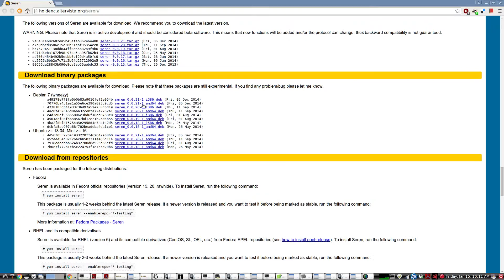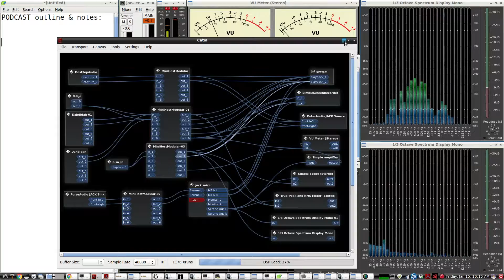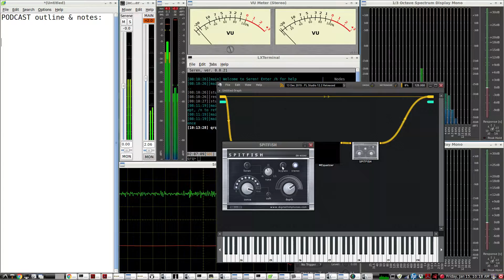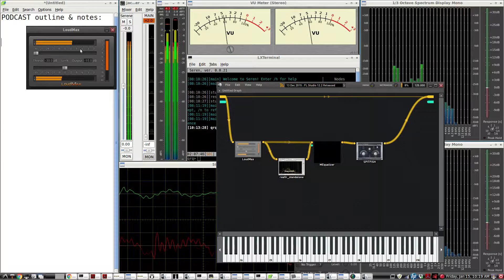SEREN (opus voip program) for your podcast remote guest interview software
"Seren is a simple VoIP program based on the Opus codec that allows you to create a voice conference from the terminal, with up to 10 participants, without having to register accounts, exchange emails, or add people to contact lists. All you need to join an existing conference is the host name or IP address of one of the participants.
Seren creates a dynamic peer-to-peer network of equivalent nodes which exchange text and audio data using a udp connection, and offers the user the ability to change the quality/bitrate on the fly, encrypt the traffic and record the calls."

This video demo's using Seren with a one guest remote caller arriving via OPUS UDP into the main Seren VOIP HOST.  All using the LINUX TERMINAL.  I am using MINT 17.3 64 BIT  ( Ubuntu 14.04 LTS)

NOTE:  audio crackles are present (mostly from my MIC) due to having my BUFFER SIZE set too low of a value for JACK AUDIO to handle all the DSP AUDIO plugins and video recording software at the same time. (I could have prevented that by increasing the buffer size to 512 instead of leaving it at 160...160 is the lowest buffer size i can use on my laptop to get the lowest latency possible, but at the expense of low latency, you get more Xruns and audio dropouts/pops/clicks/crackles...if you push too hard with the AUDIO DSP PLUGIN LOAD.

The command line i used once Seren was compiled, was :
HOST        ./seren -d pulse -a
GUEST     ./seren -d pulse -a
once the Guest has loaded Seren via the terminal, then they just enter a 2nd command from the same terminal in order to connect to the HOST's ip address:
/c  podcast.dyndns.org  (whatever ip address the HOST is using)

NOTE:  JACK AUDIO CONNECTION KIT and the KXstudio pulseaudio2jack bridge were used in this example.
For more info on KXstudio and JACK AUDIO for linux please see other videos in this QRQcw YouTube channel.

NOTE:  you can use ALSA or PULSEAUDIO for Seren.

My first impression of using Seren for the first time today, in this experiment, is that it was very easy to compile, once you have all the dependencies met...  It was very easy to issue the commands in terminal.  It is a great feature to be able to text message your guest(s) via the same terminal.  There are very useful measurements you can observe right from the Seren terminal, ie packet loss etc..  Even at the default BIT RATE, the Seren audio processing was very good quality. (without using the -b command)

LV2 PLUGINS used in this video demo of Seren:
METERS:

vsts used with Minihost Modular
LOUDMAX automatic gain control VST